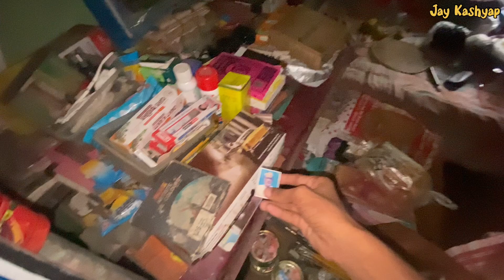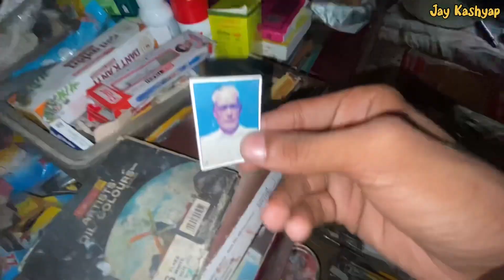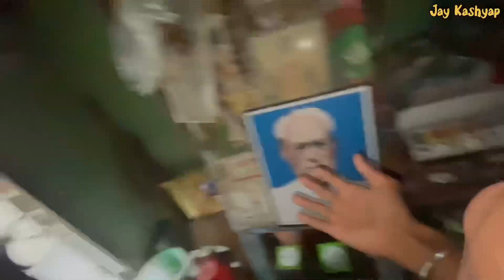৮১বছৰ বয়সীয়া ককাৰ আচৰিত প্ৰতিভা 😰 ।। Assam 81 Years Old Man Unique Telent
৮১বছৰ বয়সীয়া ককাৰ আচৰিত প্ৰতিভা 😰 ।। Assam 81 Years Old Man Unique Telent

ককাৰ তাত যদি Photo বনাৱ বিচাৰে 👇-
              : Jay_kashyapz

Your Queries-
৮১ বছৰ বয়সীয়া ককাৰ আচৰিত প্ৰতিভা
Assam 81 years old Man unique telent
Amazing human skills and telent in assam
top 10 Best telent in the world
Assam best old man telent
Assam Viral old man Video
Assam human skills and telent
Assam unique telents
Assam 81 years old Man unique telents
top 10 best telent in assam
dhritiman kalita
dhritiman kalita Prank call video
suddenly prank call ft. dhritiman kalita
dimpu baruah Kedarnath
African bhaluk new video
Assamese vlog
Asaamese vlogs
Assamese vlogger
new assamese vlog
Assamese vlogs
Assamese prank call video
Assamese new prank call
Assamese new funny vlog
assamese new comedy vlog
Assamese new vlog
Assamese vlogs channel
Jay Kashyap vlog
Assamese new viral video
vlog Assamese video
Assamese vlog
new assamese vlog video
Assamese new 4K vlog
Assamese YouTuber
Assamese blogger